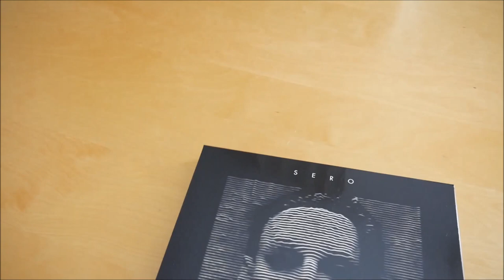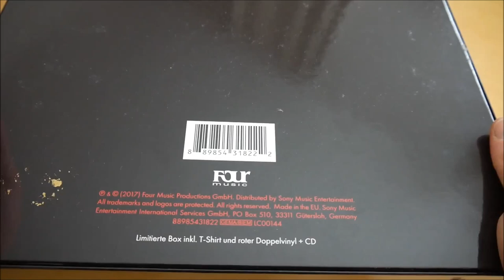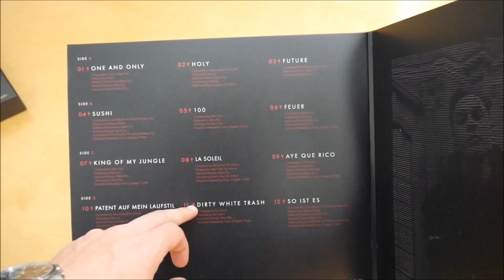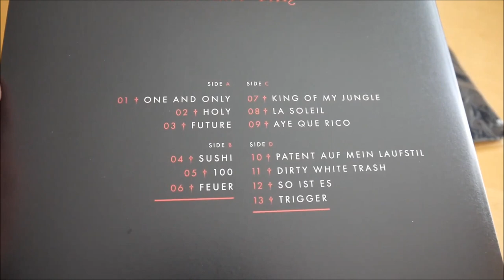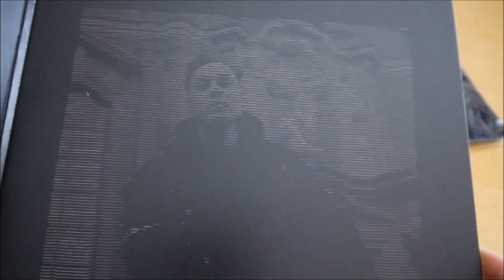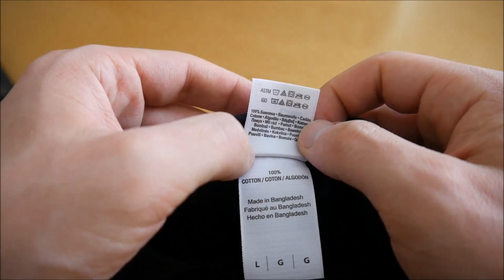Sero - One and Only Box Unboxing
In diesem Video zeige ich euch die One and Only Box von Sero.
► Hier könnt ihr das Album kaufen:
Weitere Musik von Sero

► ALBUM INFOS
Sero – One and Only
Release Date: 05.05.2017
Kaufpreis: 49,90 €

One and Only Box Inhalt:
- Album
- Doppelvinyl
- T-Shirt

One and Only Tracklist:
01. One and Only
02. Holy
03. Future
04. Sushi
05. 100
06. Feuer
07. King of My Jungle
08. La Soleil
09. Aye Que Rico
10. Patent auf mein Laufstil
11. Dirty White Trash
12. So ist es
13. Trigger (feat. Avelina Boateng)

One and Only Info:
Das neue Album von Sero erscheint am 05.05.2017 über Four Music.